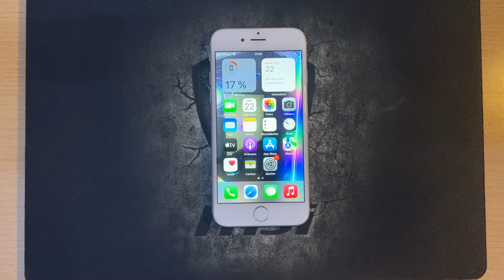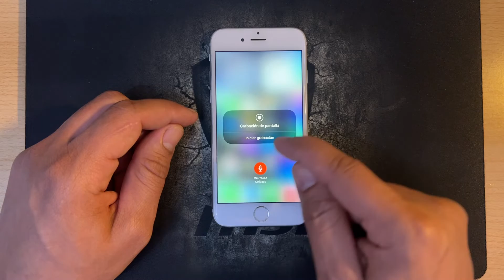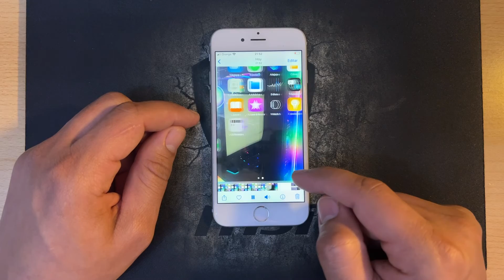Como Grabar la Pantalla iPhone 6, 6S y 6 Plus